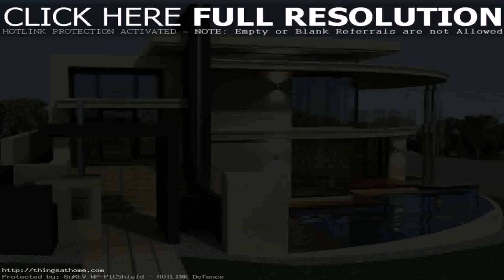Filipino Modern House Design - DaddyGif.com (see description)